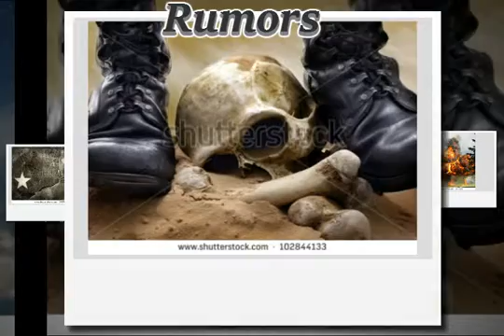End Times :U Tube Trailor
Short Diddy Of My Works: News World,Bible News,Presidents Problems.Tribulations